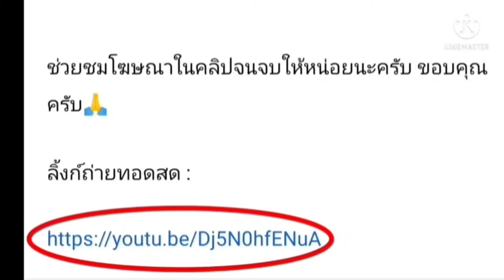ลิ้งค์การถ่ายทอดสด ⏰[21:00 น.] วูล์ฟแฮมป์ตัน VS ไบรท์ตัน วันเสาร์ที่ 30 เม.ย.65 พรีเมียร์ลีก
วูล์ฟแฮมป์ตัน VS ไบรท์ตัน

กดลิ้งค์สีน้ำเงิน

วูล์ฟแฮมป์ตัน
ไบรท์ตัน